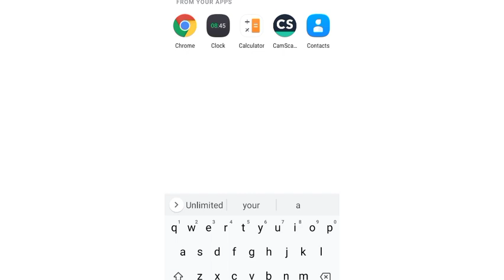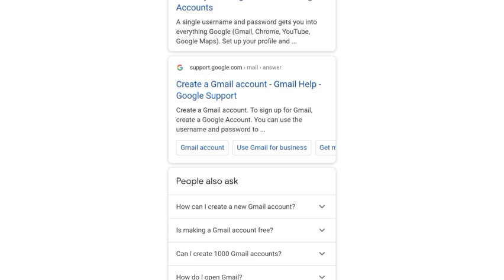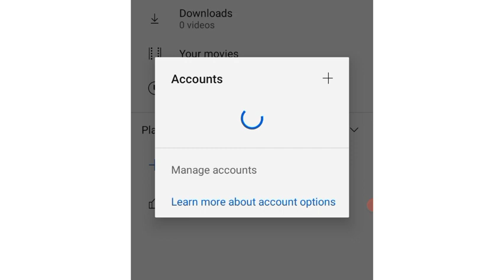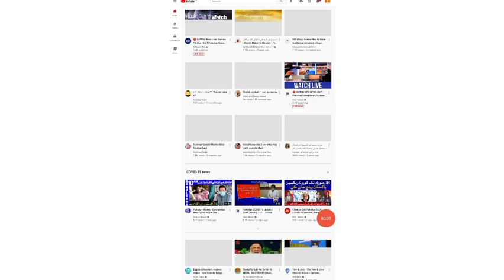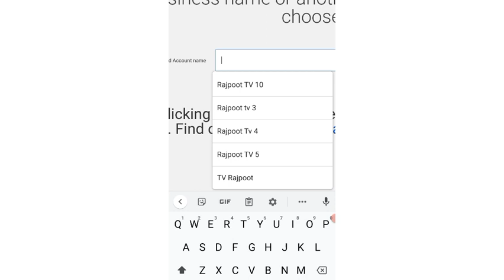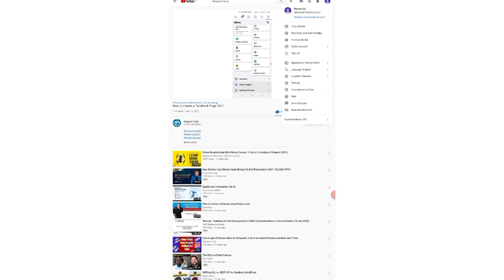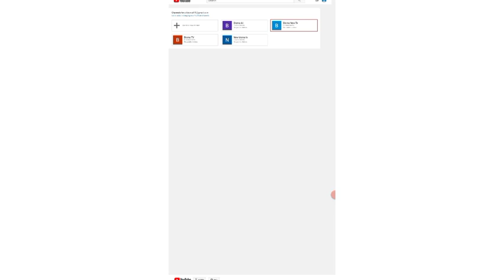How to make unlimited youtube Channal / One Gmail account without phone number verification